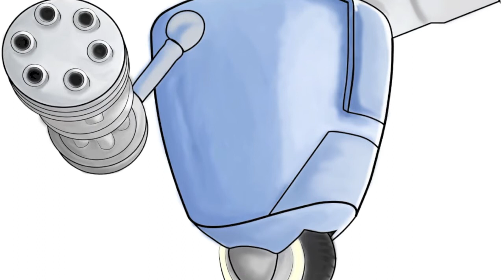Nivram League Warriors Trailer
NLW New